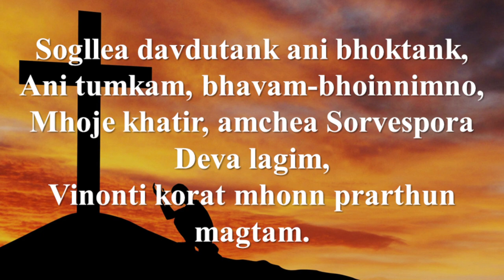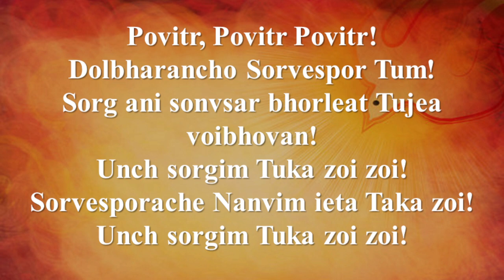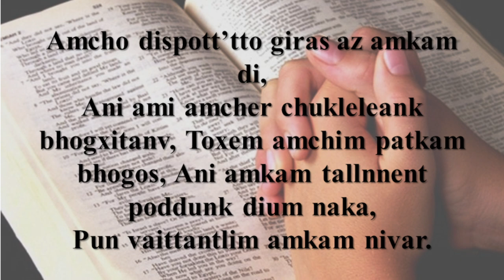FUNERAL | MARIA AIDA CARMELINA SOARES e CABRAL | 1/5/2022 @ 4:00pm | Our Lady of Piety Church, Divar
Funeral mass for the soul of Maria Aida Carmelina Soares e Cabral.
Eucharistic Service begins at 4:00pm followed by the burial rites.